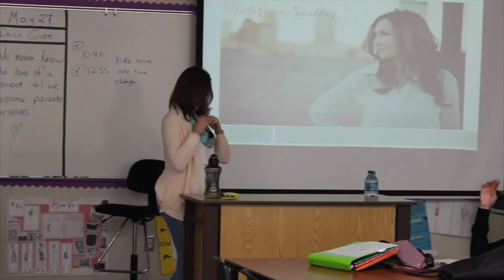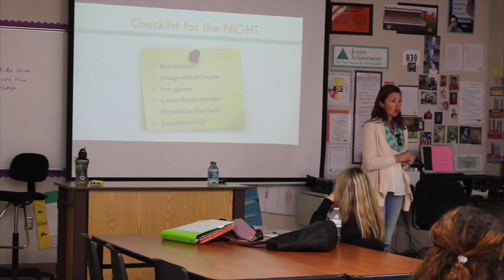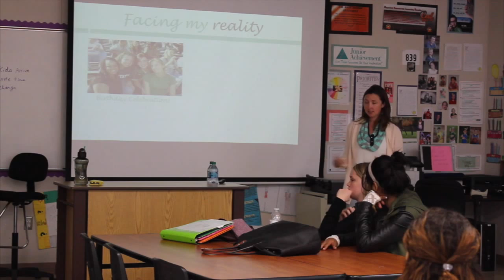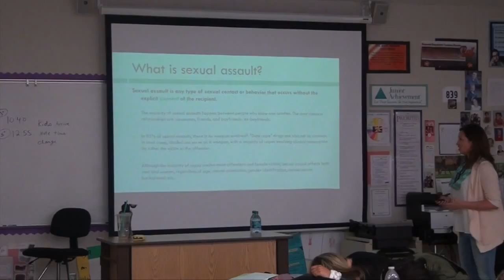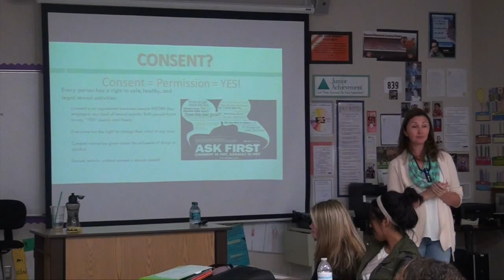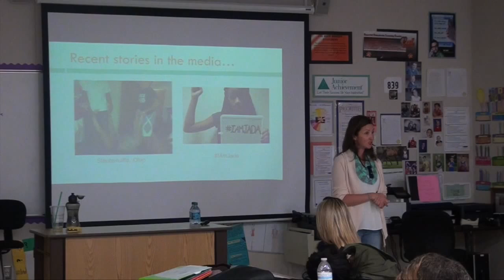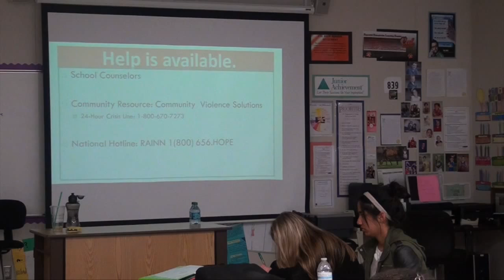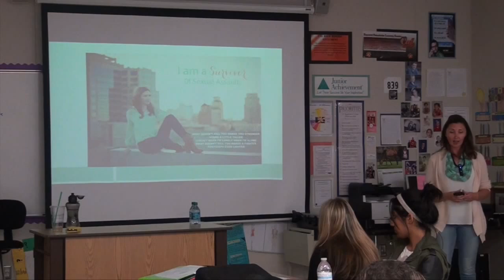Child Development Guest Speaker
GNN Special Presentation